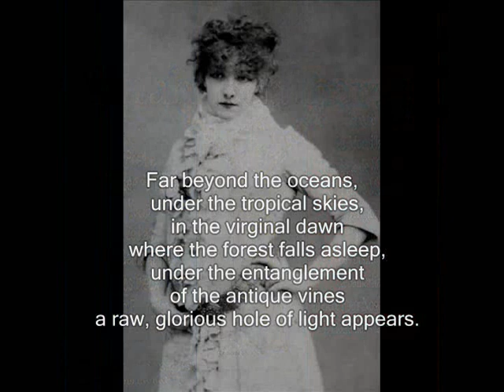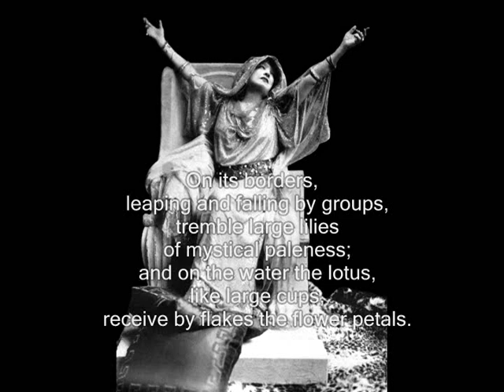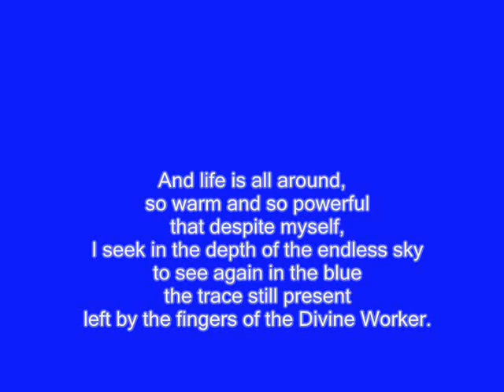SILENT MOVIE & THEATER Star Sarah Bernhardt recites LE LAC (1903)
For the full CD of 18 Sarah Bernhardt recordings, send $24 check or money order to:
Menefee

Here are the English translations to the text of LE LAC:
Far beyond the oceans,
  under the tropical skies,
  in the virginal dawn
  where the forest falls asleep,
  under the entanglement
  of the antique vines
  a raw, glorious hole of light appears.

It widens, beaming and burning the eyes
  as melted metal boils
  under the sun;
  and there, at the outlet
  of the eternal drops,
  is a lake, numbed in its long sleep.

A lake of lead, heavy and dead,
  that nothing disturbs;
  a lake of which no shiver
  tarnishes the mirror,
  and only caressed by the double wake
  of the furtive glide
  of the swans with black feathers.

On its borders,
  leaping and falling by groups,
  tremble large lilies
  of mystical paleness;
  and on the water the lotus,
  like large cups,
  receive by flakes the flower petals.

This video contains excerpts from SARAH BERNHARDT IN PERFORMANCE, and they are used here with permission from the publisher

And like the other flowers
  which go by around them,
  but alive,
  flights of tigered butterflies
  fill the light air with
  their batting wings
  which disturbs in the distance
  the sacred silences' peace.

And life is all around,
  so warm and so powerful
  that despite myself,
  I seek in the depth of the endless sky
  to see again in the blue
  the trace still present
  left by the fingers
  of the Divine Worker.